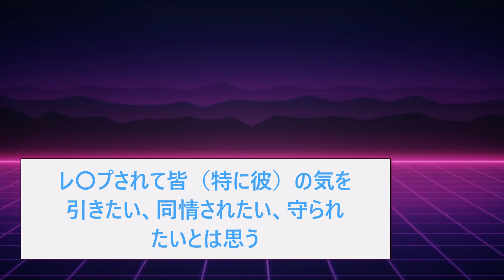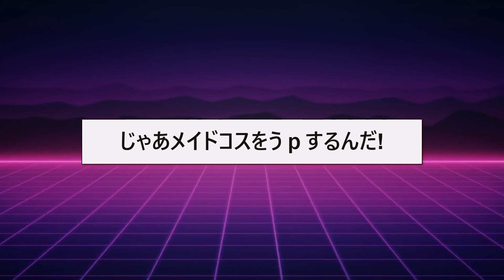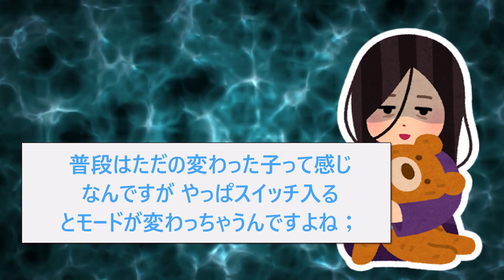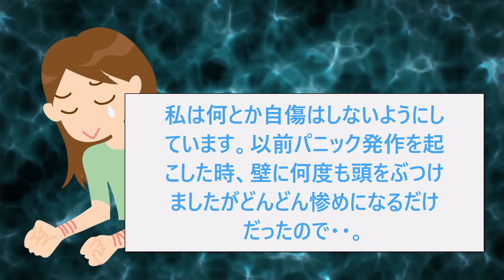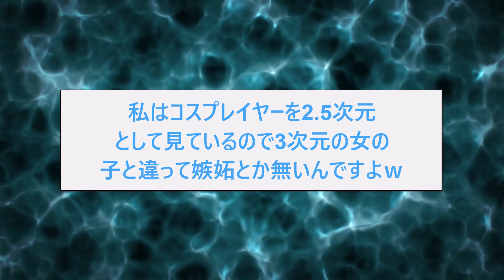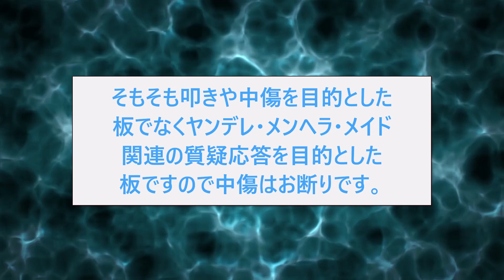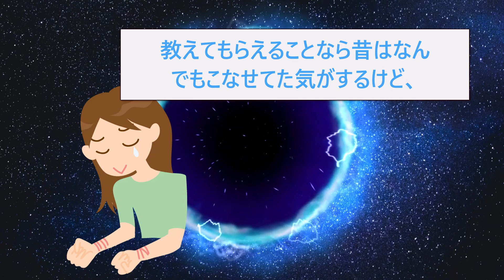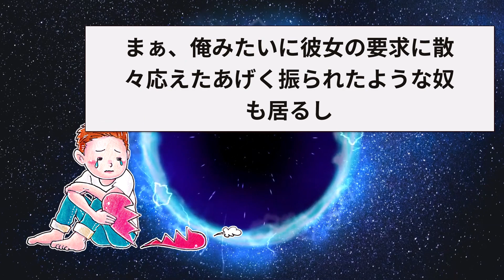【2ch面白いスレ】ガチでヤバいヤンデレが2chに降臨した結果www【ゆっくり解説】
メンヘラではなく、本当にヤバいガチのヤンデレが2chに降臨してしまいました……